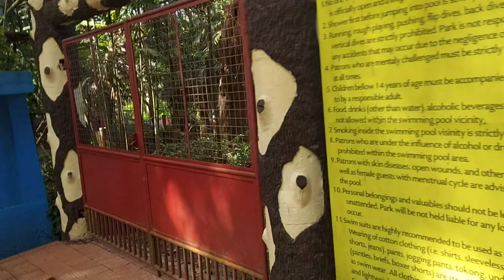Eco Park 2021 bike trail, Park during pandemic times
ano ba ang sitwasyon nang eco park this pandemic? in this video il show you how it looks like